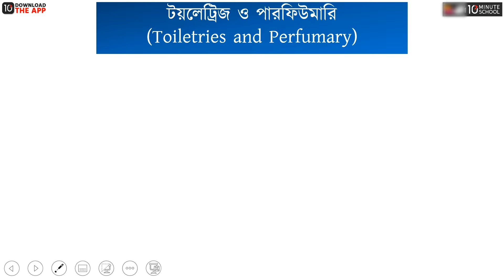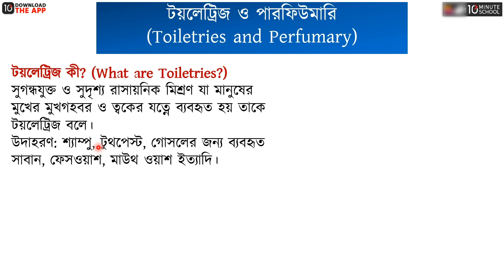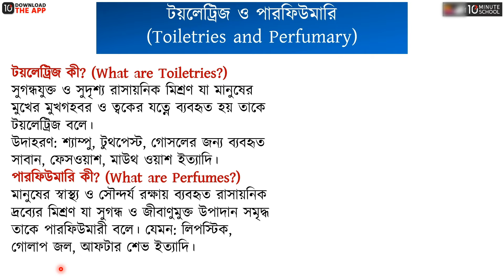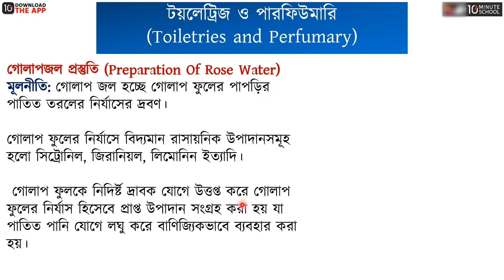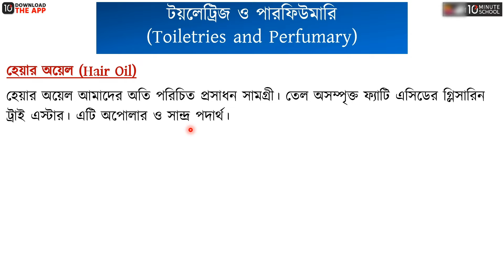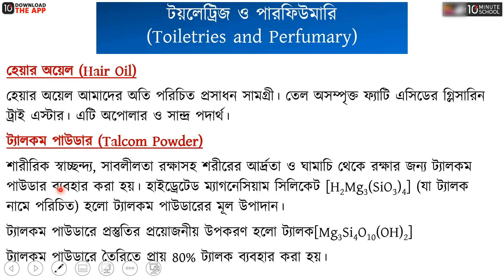অধ্যায় ৫: কর্মমুখী রসায়ন: টয়লেট্রিজ ও পারফিউমারি - ১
টয়লেট্রিজ ও পারফিউমারি, টয়লেট্রিজ কী, পারফিউমারি কী

00:00 Introduction
00:36 টয়লেট্রিজ ও পারফিউমারি